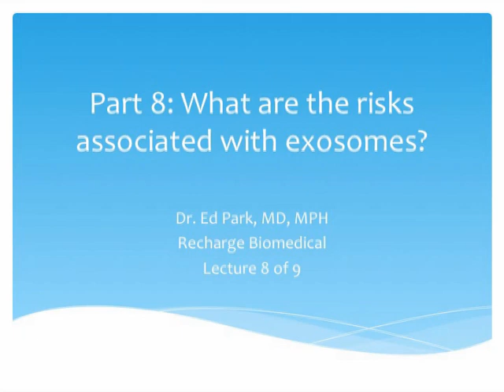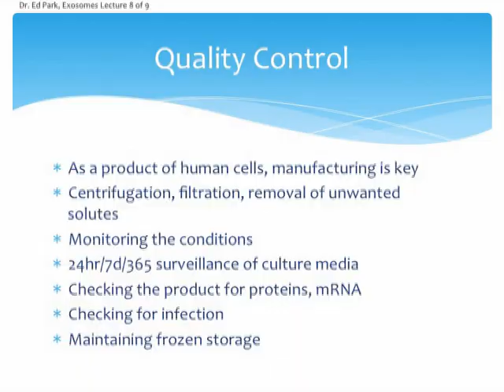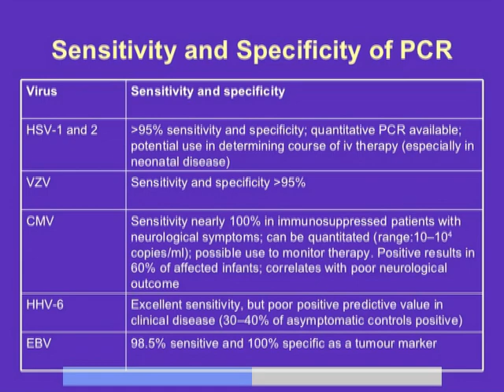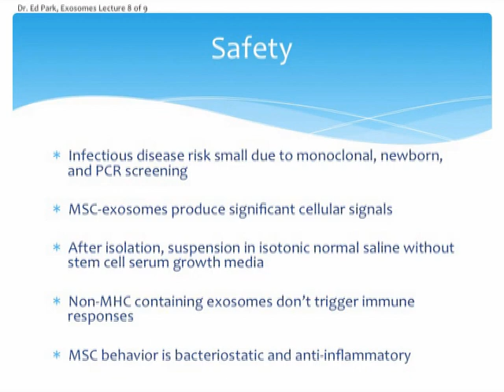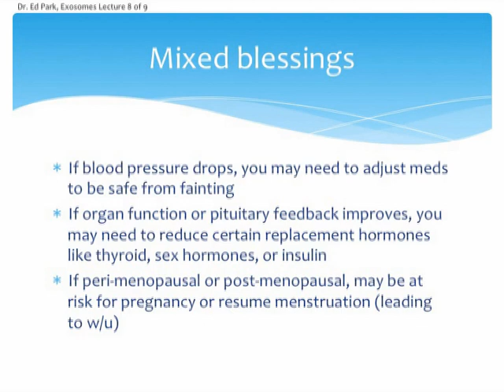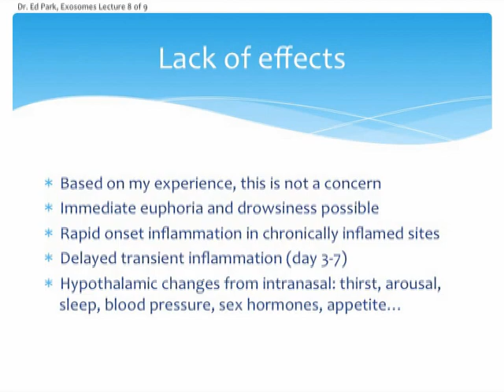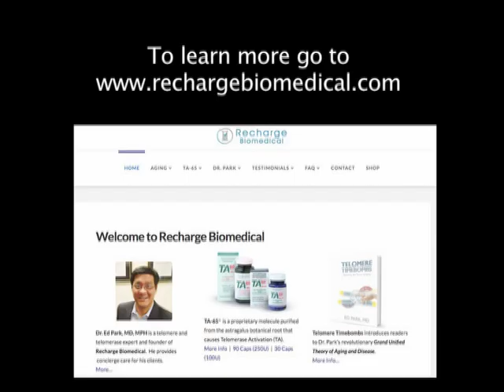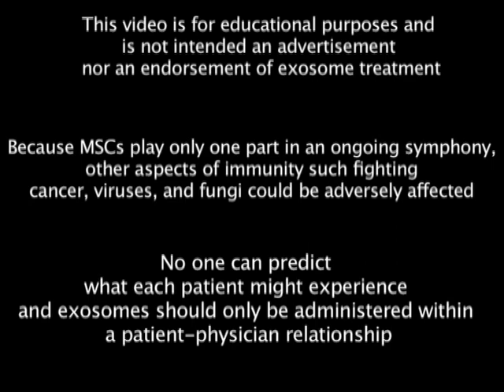What are the risks of exosomes? Lecture 8 of 9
Lecture 8: What Are the Risks of Exosomes?

In this 45-minute lecture, Dr. Ed Park systematically evaluates the risks associated with exosome therapy—from manufacturing quality control to unintended health improvements—and argues that the asymmetric risk profile favors therapeutic use.

Dr. Park categorizes risks into seven domains: financial (monopoly pricing), quality control (manufacturing consistency), potency (therapeutic efficacy), safety (infectious disease), adverse effects (transient inflammation), mixed blessings (medication adjustments needed), and unintended consequences (lifestyle changes from improved health). He emphasizes that MSC exosomes carry a high therapeutic index due to their anti-inflammatory, bacteriostatic nature, and that most reported side effects are mild, transient, and resolve within hours to days.

Key concepts covered:
– Seven risk categories: financial, quality control, potency, safety, adverse effects, mixed blessings, unintended consequences
– Manufacturing quality control: centrifugation, filtration, media monitoring, protein/mRNA profiling
– Infectious disease screening: PCR testing (highly sensitive and specific)
– Cold-chain custody: critical for potency retention
– De facto monopoly: limited competition, cost structure includes overhead and perceived value
– Potency measurement: milligrams inferred to exosome billions
– Homogeneity: consistent composition from single donor source
– No preservatives or suspensions: exosomes retain potency after thawing
– MSC exosomes lack MHC antigens: no graft-versus-host disease risk
– Bacteriostatic and anti-inflammatory: natural protective properties
– Transient inflammation: typically day 3-7, lasting hours, not permanent damage
– Trophic targeting: exosomes migrate to inflammatory sites via blood flow
– Mixed blessings: blood pressure drops (medication adjustment needed), hormone level changes, postmenopausal bleeding workup
– Potential fertility resumption: risk of ovulation and pregnancy in perimenopausal/postmenopausal women
– Immediate reactions: mild soreness, drowsiness (day of injection and following night)
– Delayed reactions: jaw soreness, muscle cramps (10-14 days, mild, transient)
– Intranasal route effects: hypothalamic remodeling, thirst, arousal changes, mood, sleep, blood pressure, appetite
– Adaptogens: effects depend on individual imbalance direction
– Asymmetric risk profile: 99% chance of aging/sickness without intervention
– FDA limitations: business model focused on intellectual property, not aging cure
– Lifestyle: mitigates but does not prevent aging
– Telomerase activators (TA-65): 11+ years of clinical use, positive results
– Senolytic therapy: clearing senescent cells (complement to exosomes)
– Triumvirate of tools: telomerase activators, exosomes, senolytics

The risk-benefit calculus: Given near-certain aging and disease progression, exosome therapy's mild, transient side effects and high therapeutic index represent favorable asymmetric risk.
Next in the series: Lecture 9 explores Dr. Park's clinical approach to exosome therapy.

Join our Substack for exclusive interviews, weekly deep-dives into telomere science, and subscriber-only Q&A